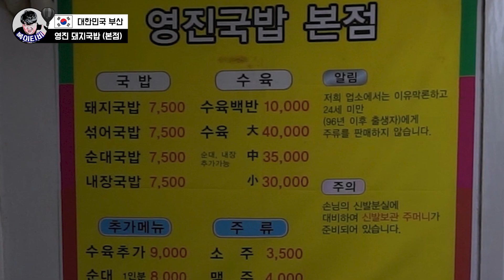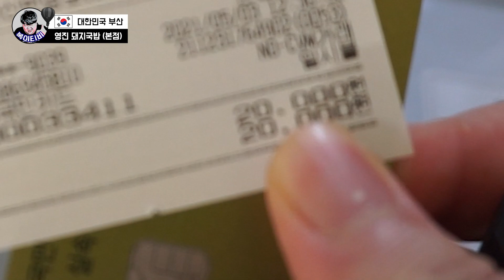부산 현지인들만 간다는 돼지국밥집 인생 맛집 발견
오늘은 부산 사하구 신평동에 위치한 영진 돼지국밥 본점을 찾았습니다.
부산 토박이 현지 가이드 모시고 부산 돼지국밥의 끝판왕이라는 곳으로 가보겠습니다.
수백(수육백반) 이 녀석 제가 지금까지 먹어왔던 돼지국밥을 완전히 뒤집는 새로운 경험이었습니다.부산 맛집 찾는다면 부산 여행 중 뜨끈한 돼지국밥이 먹고 싶으시면 그냥 이 집으로 가시면 됩니다!

안녕하세요 맛나투어 복이티비 입니다.